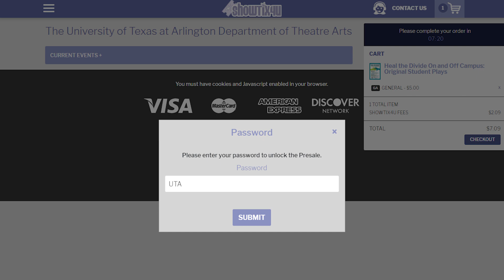Culture Buzz - Heal the Divide On and Off Campus